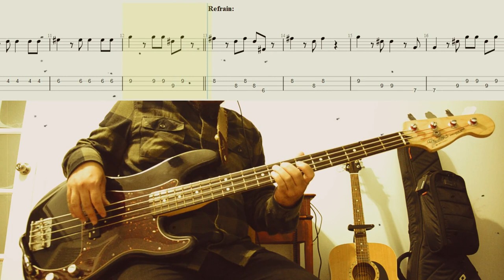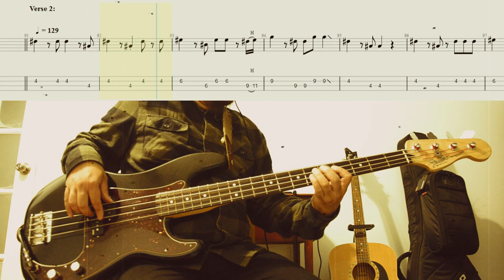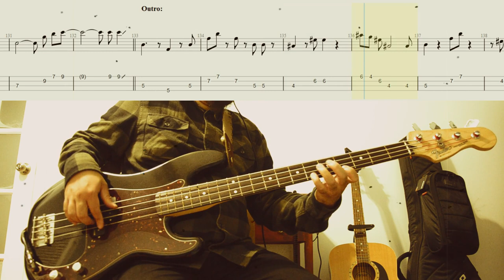VST and Company - Awitin Mo at Isasayaw Ko (bass cover with tabs)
Whenever there's a Filipino gatherings, never forget to play this song!